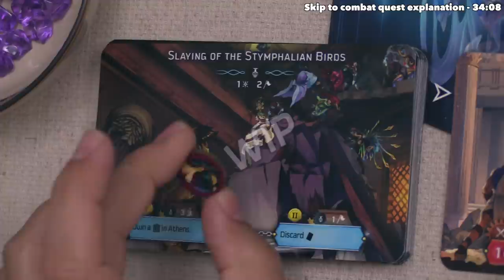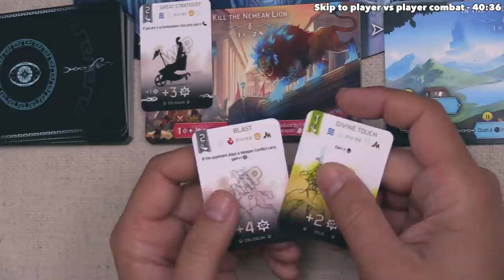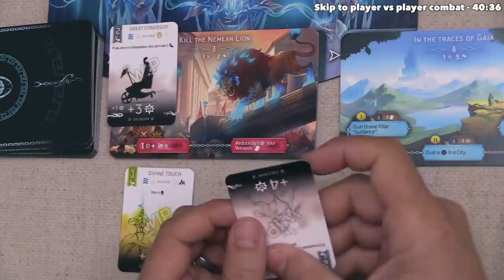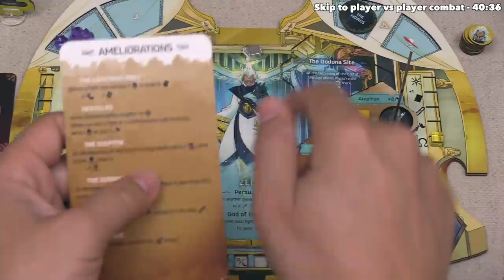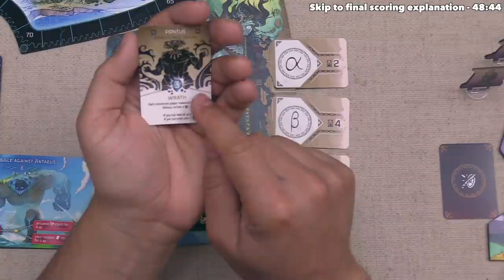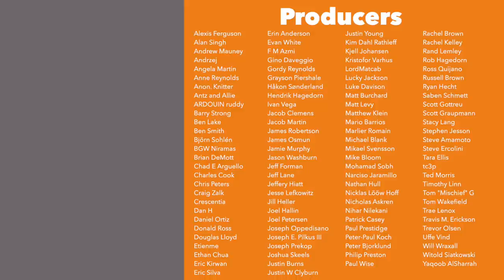Hybris Tutorial & Playthrough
Here is my Hybris tutorial & playthrough! Paid sponsorship by Aurora Game Studio.

Teaching Timestamps:
Introduction - 0:00
Game overview - 0:47
Divine pillar phase - 2:12
Planning phase - 4:20
Action phase - 5:35
The Mortal World explanations - 6:33
The Olympus explanation - 9:04
Unlocking enhancements - 10:51
Take a blueprint action - 11:40
The Oracle explanation - 13:11
Playing a divine pillar card - 16:50
The Coliseum explanation - 19:23
The Forge explanation - 25:15
The Underworld explanation - 27:22
The Moires explanation - 30:07
Combat quest explanation - 34:08
Player vs player combat - 40:36
Deploying technology - 42:12
End of round phase - 45:52
Final scoring explanation - 48:44